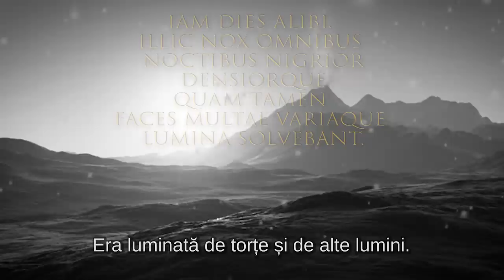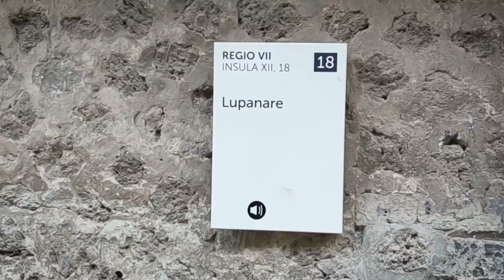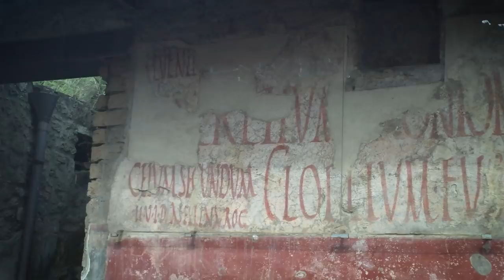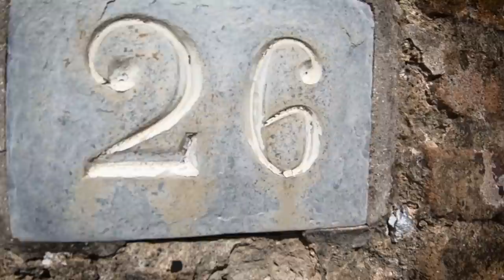2000 de oameni îngropați de vii... (Pompeii, Vezuviu, Italia vlog, documentar)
În anul 79 d.Chr vulcanul Vezuviu a erupt, acoperind cu lavă si cenușă localitățile Pompeii, Stabiae si Herculanaeum.
Cel puțin 2000 din cei 20.000 de oameni aflați in zonă au avut parte de o moarte cumplită.
Astăzi situl este unul dintre cele mai vizitate locuri ale lumii.

Filmat cu
GoPro Hero6
Zhiyun Rider M
Sony A6500 / OSS 18-105mm
Samsung S9+

Editat cu Adobe Premiere Pro CC

muzica:
Motion Array

Google Earth
Wikipedia
Motion Array